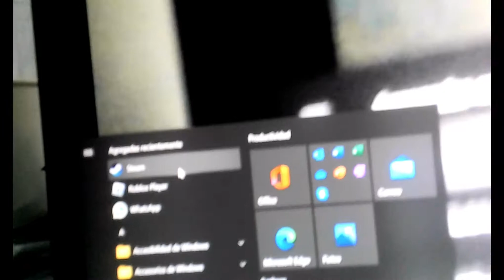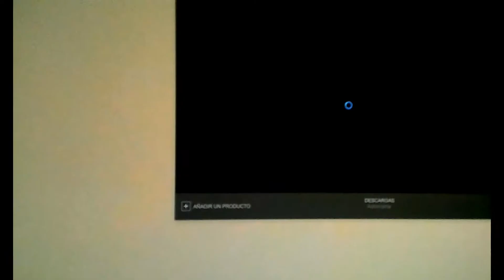Survival #1 Renovanilla PRE-Regreso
Hoy es mi pre-regreso y en este video veremos mi nuevo survival! Minecraft donde es vanilla y renovado, Renovanilla!